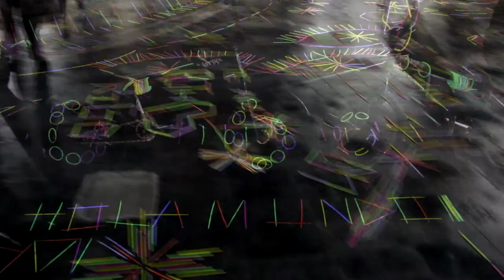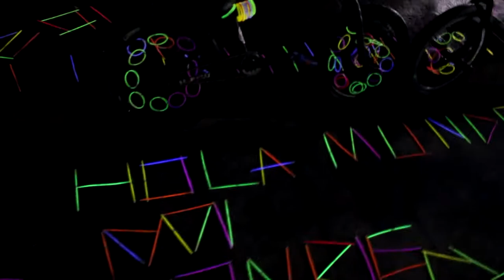Festival Internacional de Luces Filux 2016 CDMX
Hola mundo!!!

Pues ya inicio el Festival de Luces Filux en la CDMX, el cual es un evento que reúne el trabajo de 20 artistas nacionales e internacionales, durante el recorrido por las calles del centro histórico podremos apreciar: proyecciones monumentales, creaciones coloridas y divertidas realizadas por estudiantes, mapping, proyecciones, esculturas de luz, instalaciones, iluminación arquitectónica, caminos de luz, velas, cine y música.

-Sitios:
Museo de Arte de la Secretaría de Hacienda, Antiguo Palacio de Arzobispado; Palacio de la Autonomía, Museo Nacional de las Culturas, Museo de la Luz, Callejón de San Ildefonso y Plaza de Santo Domingo.
Así como en el Centro Cultural del México Contemporáneo, Plaza de la Concepción Cuepopan, Callejón Héroes del 57, Museo Interactivo de Economía, Gante número 8, Motolinia esquina 16 de Septiembre, República de Guatemala, Palacio de Bellas Artes y Kiosco de la Alameda Central.
El Museo de Arte Popularm Monumento a la Revolución Mexicana y el Centro de Cultura Digital ‘Estela de Luz’ serán otros de los sitios donde se podrá observar este festival de luces, indicó.

 -Fechas y Horarios
Del 10 al 13 de noviembre, de 18:00 a 23:00 horas

Comenta este vídeo y compártelo con tus amigos si te gusto el contenido :)